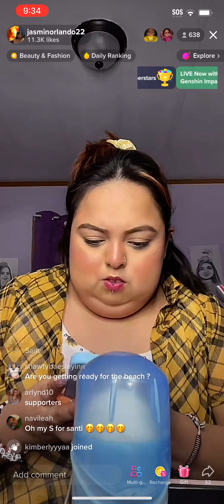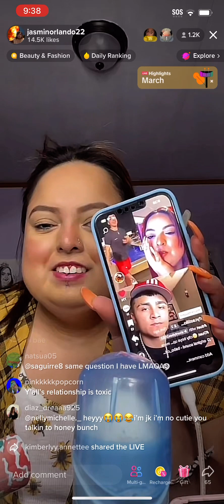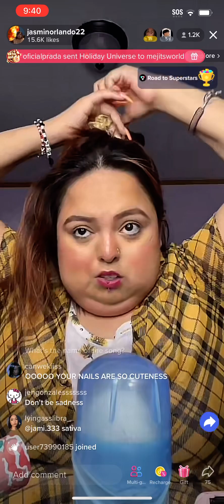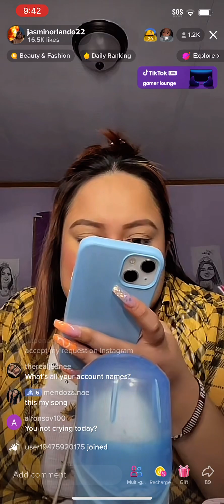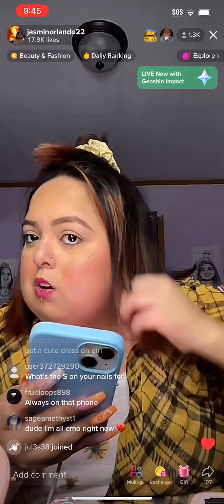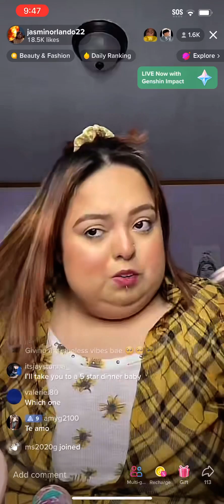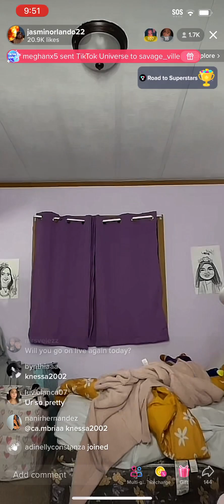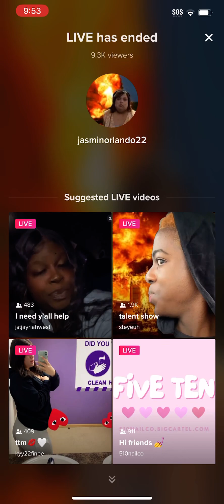Shawty bae TikTok live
I don’t own any rights to music playing in the video!!